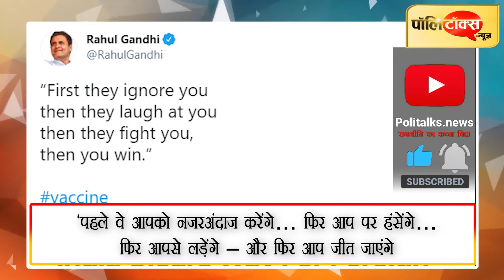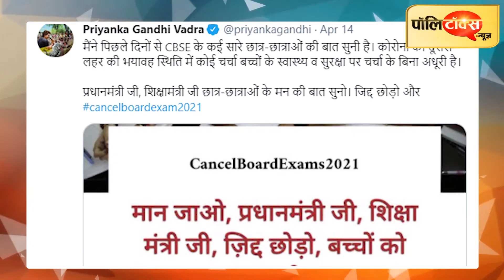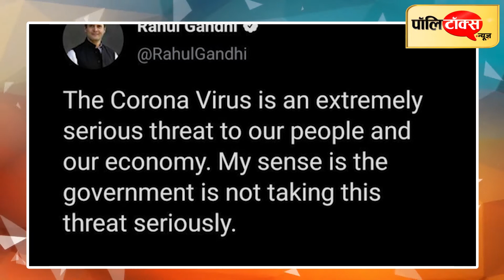क्या राहुल_गांधी को लॉबिस्ट कहने वाले मोदी सरकार के उन केंद्रीय मंत्रियों को शर्म आई होगी? l